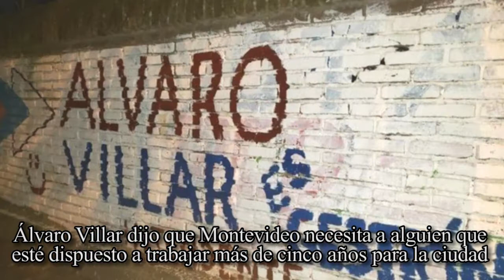Micro informativo - 22 de enero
Noticias de actualidad en pocos minutos